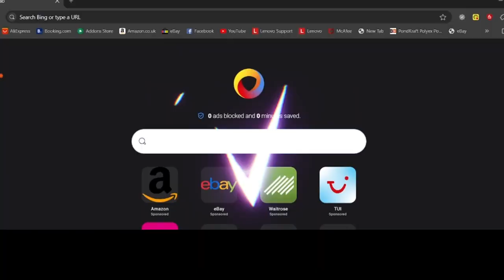Catholics worship Idols ( Filipino language )